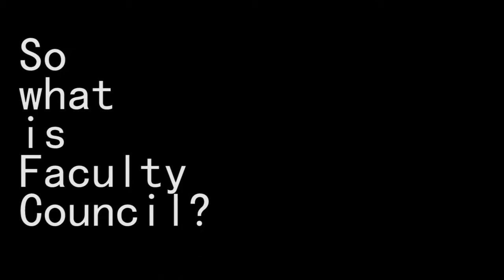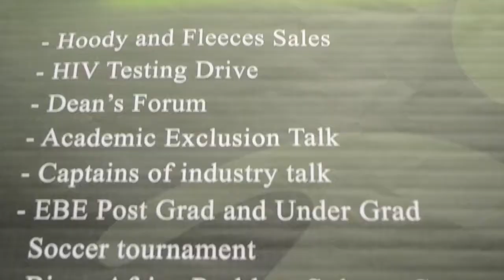FACULTY COUNCIL NOMINATIONS VIDEO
This video is about UCT's 2013 SRC & Faculty Council Elections promo. We would like to get all UCT Students to participate in these elections. Both by nominating yourself and also voting. The theme for this year is VoteForYourFuture. NOMINATION PERIOD: AUGUST 08- AUGUST 20th.

 VISIT OUR OFFICE AT STEVE BIKO BUILDING UPPER CAMPUS, OFFICE 7.14 called SRC Projects room for info and collection of your Nomination Packs.